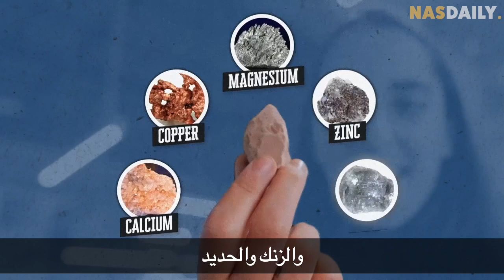إنهم يأكلونَ الصخور!!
نعم، إنهم يأكلون الصخور ويحبونها! لذلك سافرنا بالطائرة حول العالم فقط لمعرفة السبب؟

نودّ أيضًا أن نشكر منتجينا التنفيذيين في Nas Daily Pro الذين يجعلون من الممكن صنع مثل مقاطع الفيديو هذه، ونودّ أن نشكر على وجه الخصوص:

1. Ajay Manathara
2. Cruising Cravings
3. WantRed
4. Kamango Joseph
5. Jiayi Hu
6. Manikanta Beldi
7. Pransu Gupta
8. Ranjith M
9. Wu Haotian
10. Ujash Joshi